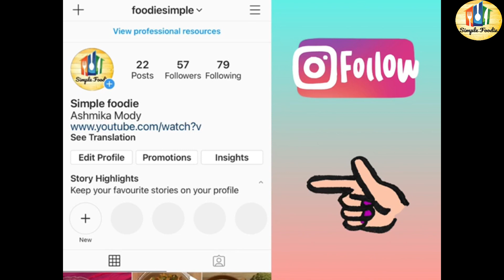Tzatziki Dip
Tzatziki dip is famous greek dip.
Tzazaki dip is a beautiful combination of hung curd with English / French cucumber.Tzatziki is made simply with yogurt, drained cucumber, olive oil, fresh dill, garlic, lemon juice or vinegar and salt. It’s a refreshing chilled sauce, dip or spread.
INGREDIENTS :-
1 cups grated cucumber (from about 1 medium cucumber, no need to peel or seed the cucumber first, grate on the large holes of your box grater)
1  cups plain hung curd or  yogurt
1 tablespoons extra-virgin olive oil
1 tablespoons chopped fresh  dill
1 tablespoon vinegar or lemon juice
6 clove garlic crushed